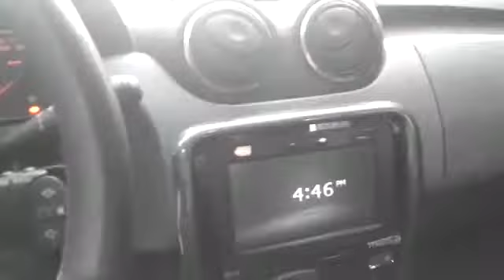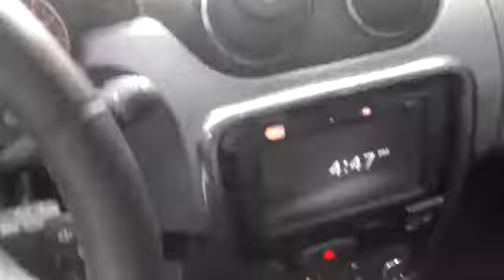EN VENTA! RENAULT DUSTER DYNAMIQUE 2014!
Renault Duster Dynamique 2014
MARCA: Renault
VERSION: Duster Dynamique
MODELO: 2014
MOTOR: 2.000 CC
TRACCIÓN: 4x2
KILOMETRAJE: 62.800 Kms
TRANSMISION: Mecanica
COLOR: gris estrella
COMBUSTIBLE: Gasolina
INTERIOR:
 Cuatro vidrios electricos
 Bloqueo de vidrios
 Seguros electricos
 Retrovisores electricos
 Pantalla media Nav con acceso a usb, auxiliar, acceso a internet, internet incorporado con GPS (sistema original de Renault).
 Doble airbag
 Camioneta en perfecto estado interior
 Cojineria forrada en cuero en perfecto estado
 Camineta con amplio espacio de baul
EXTERIOR:
 Exploradoras
 Farola de lujo
 Estribos y barras de techo originales de renault
 Persiana renault cromada
 Gancho de arrastre delantero y trasero
 Llanta Michelin con rin 16 original de lujo
 Luz lateral en el guardabarro
 Pelicula de seguridad en los vidrios
 Sensores de reversa
INFORMACIÓN ADICIONAL:
 Unico dueño
 Camioneta 100% original, nunca pintada, reparada o arreglada
 Nunca siniestrada

FINANCIACION: Financiable el 90% del valor comercial (aplican términos y condiciones).

AG Vehiculos Comercializamos Y Financiamos Vehiculos Usados A Nivel Nacional
Contactos:
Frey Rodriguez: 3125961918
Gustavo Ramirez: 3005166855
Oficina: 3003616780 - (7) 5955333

Direccion: Cll 7n # 3-02 Zona Industrial Cucuta, Norte de Santander, Colombia.